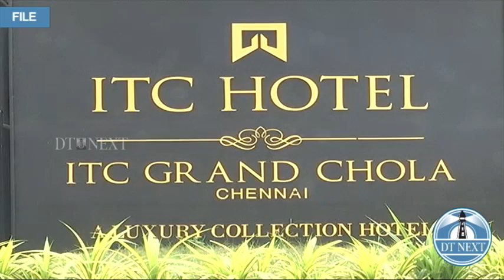G20 summit: Chennai police ban drone camera | DT Next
Chennai City Police has issued a ban on flying drones (unmanned aerial vehicles) in its jurisdiction from March 22 to March 25, owing to the second framework working group meeting of G-20 to be held in the city at Hotel ITC Grand Chola, Guindy, on March 24 and March 25.

Delegates and dignitaries from 29 foreign countries and 15 International Organisations will be participating in the events, police said.

The delegates will be staying at Hotel ITC Grand Chola, Hablis Hotel, Guindy, Hotel Ramada Plaza, Sardar Patel Road and Hotel Park Hyatt Chennai, Velachery Road.

“In view of the security reasons the areas around their places of stay and routes traversed by the foreign dignitaries in Greater Chennai Police limits have been declared as “Red Zone” and flying of drone cameras is banned on the above-mentioned days,” an official release said.